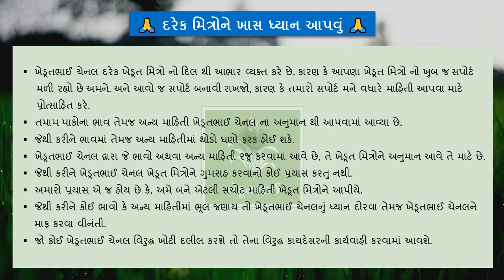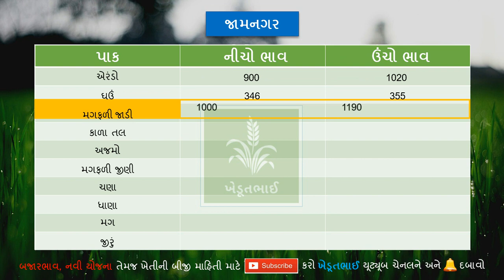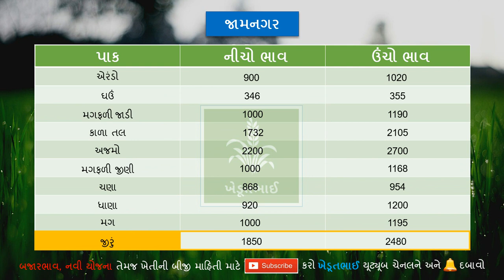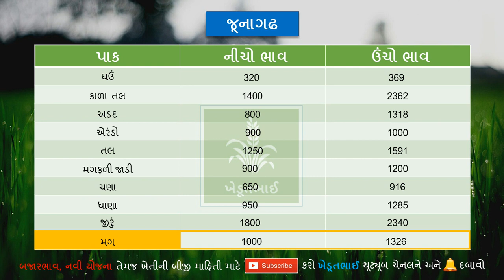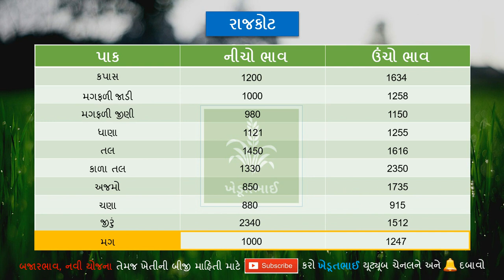🌾 10 07 2021 Aaj na bajar bhav | Rajkot aaj na bajar bhav | Gondal aaj na bajar bhav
🌾 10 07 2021 Commodity price |  Aaj na bajar bhav | Rajkot market yard na bhav | Gondal marketing yard | Aaj na bajar bhav | Gondal bajar bhav aaj na | Rajkot aaj na bajar bhav | Gondal aaj na bajar bhav